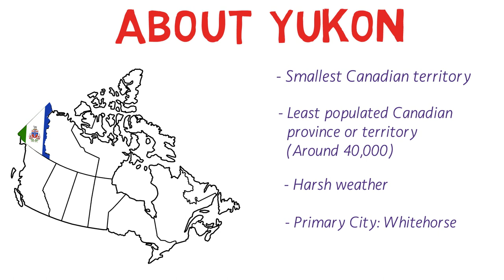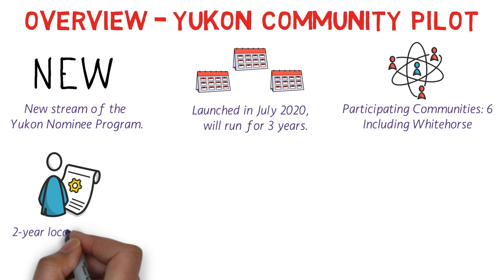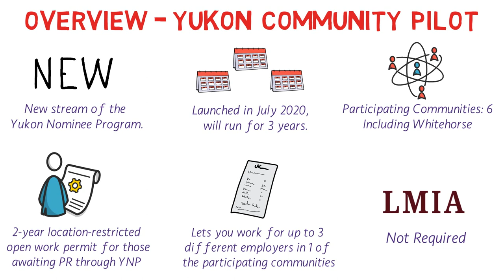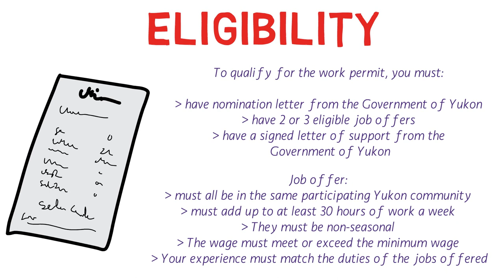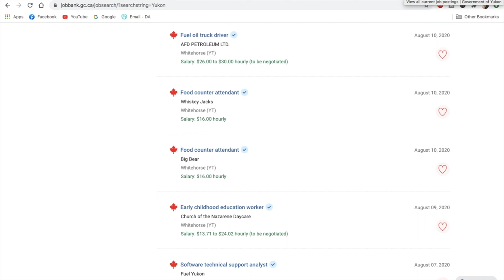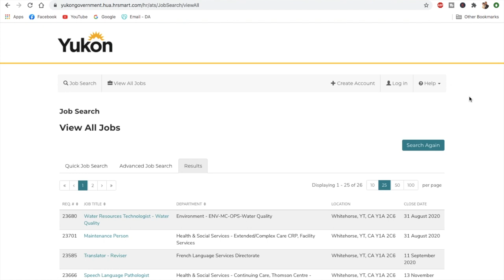Yukon Community Pilot Program (YCP) - All you need to know!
This video is about the newly launched Yukon Community Pilot Program (YCP).